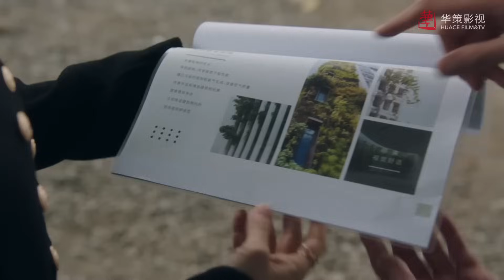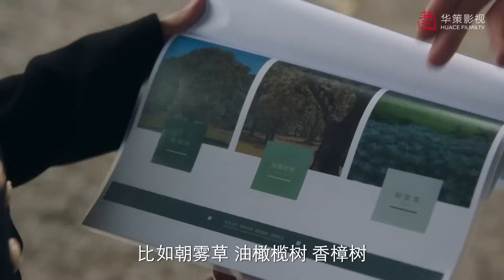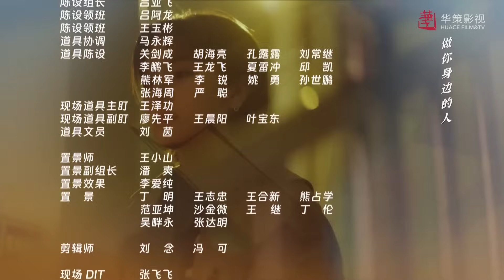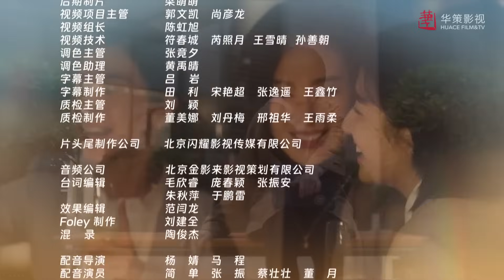Дорога к солнцу 33 серия (русская озвучка) дорама All The Way To The Sun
Название: Дорога к солнцу
Другие названия:All The Way To The Sun, 一路朝阳
Кол-во серий: 36
Жанр: романтика, повседневность

Описание📝
Ли Му Цзя после окончания школы поступила в самую известную юридическую фирму Пекина и, полагаясь на свой собственный упорный труд, превратилась из помощника по административным вопросам в независимого юриста. Она познакомилась с Ли Гуаном, сотрудником элитного торгового центра, и позже у них начали расти чувства друг к другу, когда они вместе переживали взлеты и падения.

Тем временем лучшая подруга Лаймы Джинс, Тянь Жун, не смогла устроиться на работу после окончания школы. Затем она по ошибке стала агентом по недвижимости и в спешке вышла замуж за Ли Ван Бана, парня из Пекина. Она боролась и эмоционально страдала из-за своей карьеры и брака.